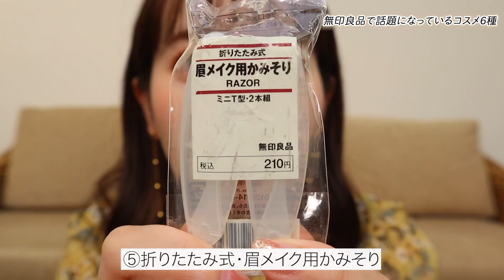【もはや入手困難】いま無印良品で話題になっている優秀コスメ6選！見かけたらもはや即買いがオススメよ〜【バズコスメ】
※動画内で7選レビューと言ってますが、正しくは6選になります😭紛らわしい伝え方をしてしまい、申し訳ありません！

皆さんこんばんは、ありちゃんです！

今日の動画は、無印良品で話題になっているコスメ7選レビューです！
いくつか入手困難レベルで人気の商品も紹介しているので
すぐすぐ手に入らないかもしれないのだけど、、
全て限定品ではないので、見かけたらぜひすぐチェックしてみてね😼💓！

今日も動画みてくれてありがとう！

ありちゃんより

・アイカラークリームタイプ オレンジブラウン　650円（税込）

・リップエッセンス　790円（税込）

・ルースパウダープレストタイプ　1,290円（税込）

・甘皮ケアオイル　750円（税込）

・折りたたみ式、眉メイク用かみそり　190円（税込）

・エイジングケア薬用リンクルケアクリームマスク　1,990円（税込）

その他SNSでも美容情報日々更新中です◎